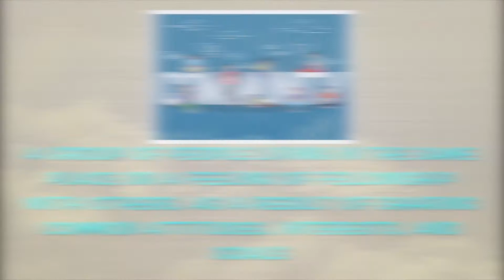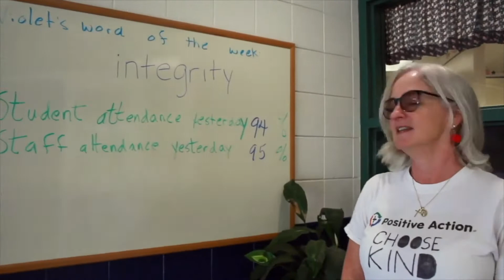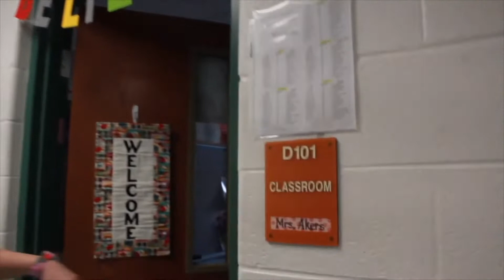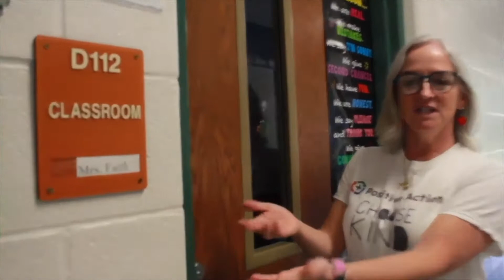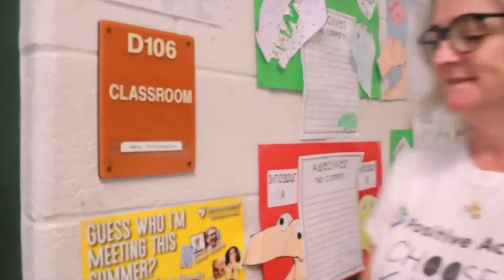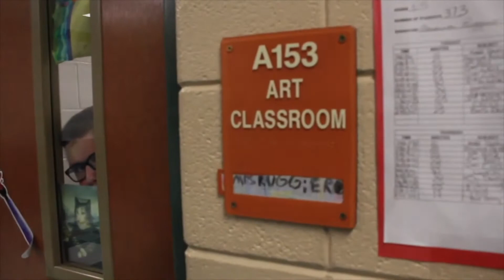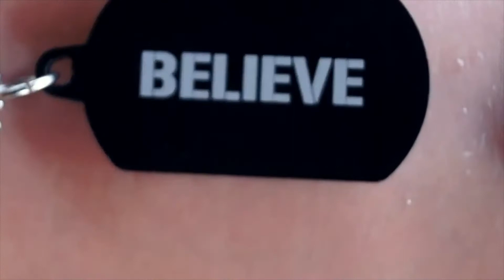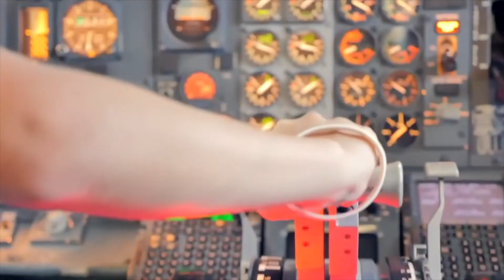🌿 🍎 Wellness Wednesday, Wk 36 😃 community, comunidad May 26, 2021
PositiveValuesNetwork shares WELLNESS WEDNESDAY! In the classroom, at home or work, and virtual school, all use Positive Actions to focus on community well being.

🍎COMMUNITY💡COMMUNIDAD🥰🥰  is "a positive feeling of fellowship with others resulting from sharing common falues; a group of people living in the same place (home), frequent the same place (school/work), or from the same area (community/town/state, etc)"  This Positive Action lesson helps with STUDENT SUCCESS and Standards!  Positive thoughts, actions, and feelings to develop EMOTIONAL WELLNESS with that "good ole GOLDEN RULE" for 🍎COMMUNITY💡COMMUNIDAD🥰

😀 Love🤓
🧠 Integrity, Responsible📕
😍 Courtesy, Patience🎸
😀 Fairness, (Equity), Thankful🤓
🧠 Sharing, Honesty📕
😍 Kindness, Respect🎸
🗣Humility, Caring♥️